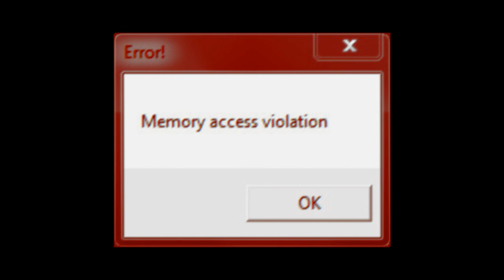MEMORY ACCESS VIOLATION